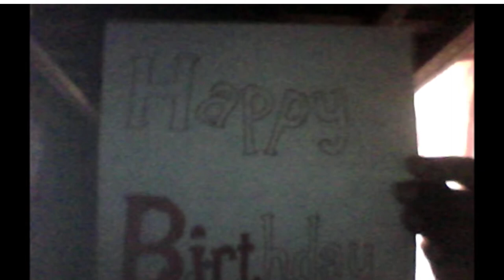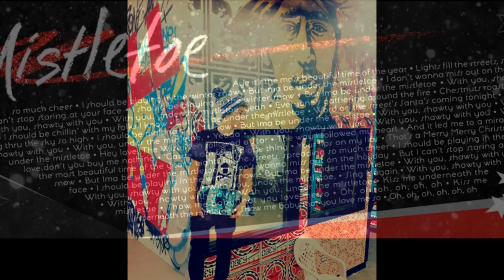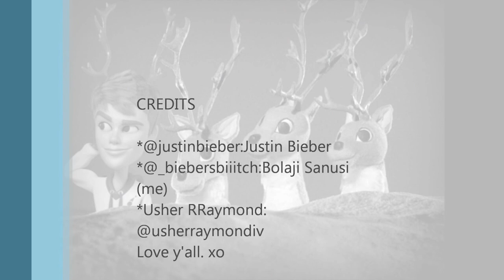THE MOVIE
This Is A Picyure Movie For The Best Star In The World.
Tell Me On Twitter @_biebersbiiitch What You Think.
Love You.
xo